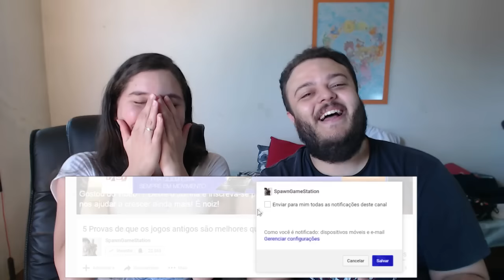Desafio Leitura Labial - Mais difícil do que parece - EXTREMAMENTE ENGRAÇADO!